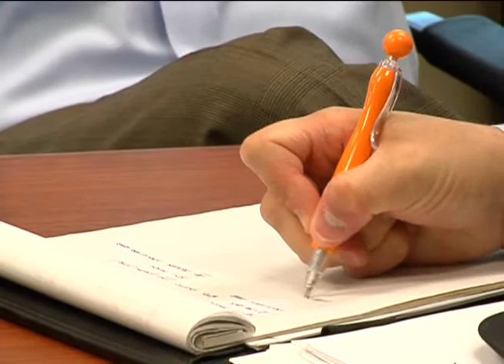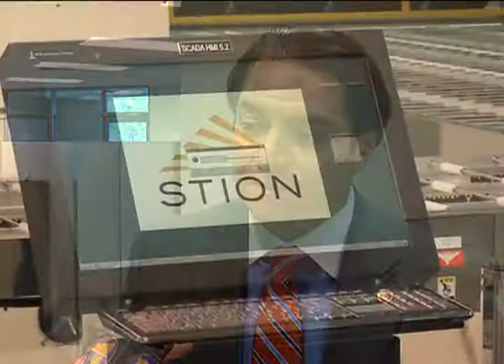STION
Stion Solar Plant and GSREIA hope to save Mississippians money.